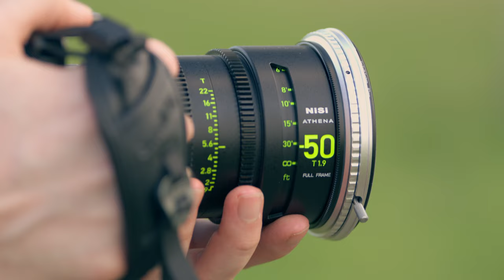The Hidden Benefits of New Camera Gear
Do all the things